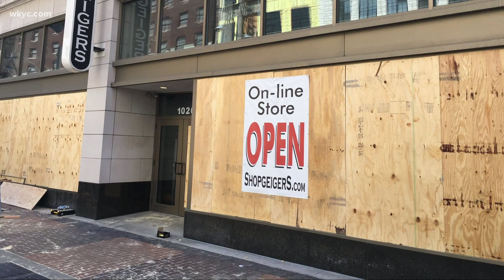Geiger's permanently closes downtown Cleveland store due to COVID-19 pandemic difficulties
Geiger's will continue to serve customers at their Lakewood and Chagrin Falls locations. The company is open to returning downtown "if conditions were right."